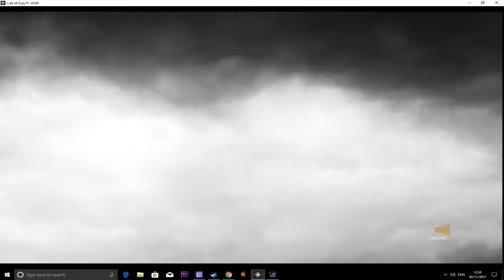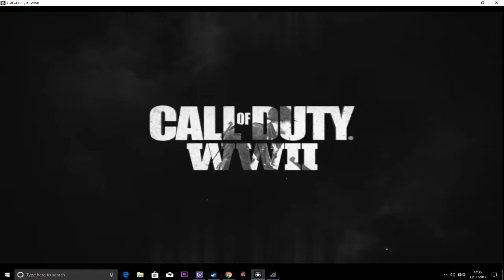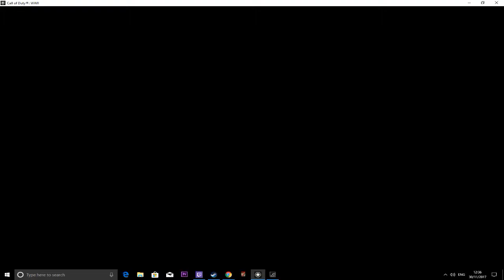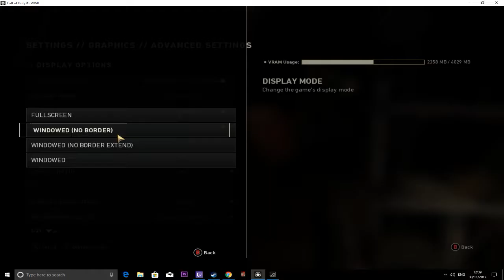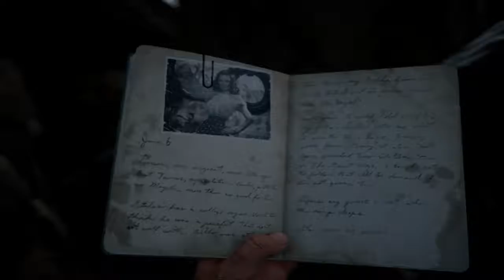call of duty ww11 pc game {first time playing}